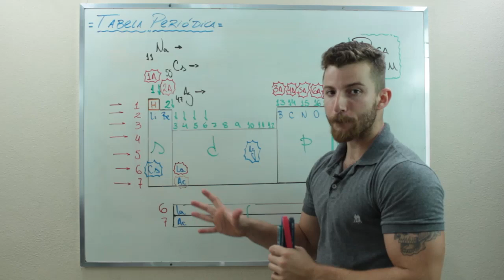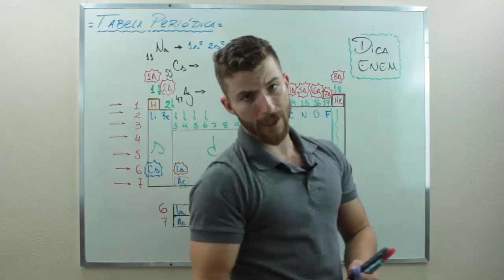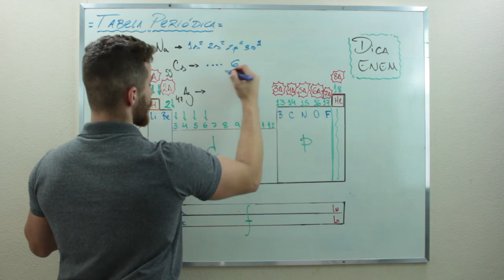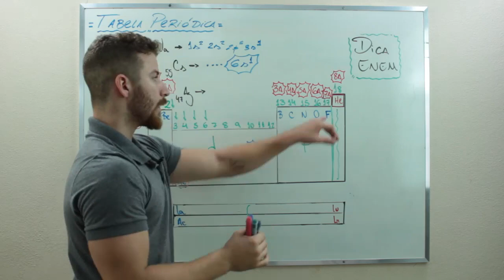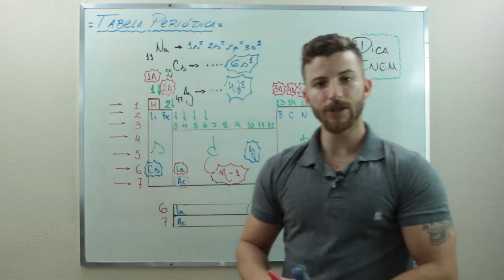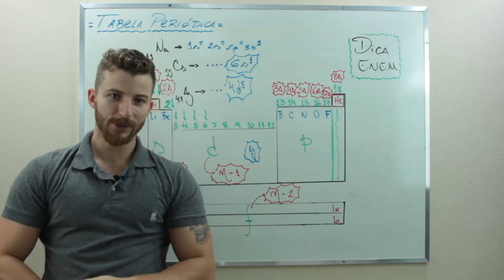Tabela e Propriedades periódicas - DICA ENEM 2021 #05 – Bioexplica